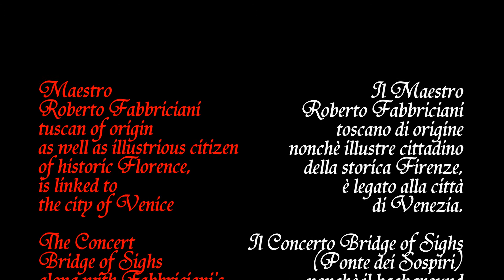"1st & 2nd MOVEMENTS" by Roberto Fabbriciani (from "Bridge of Sighs Concerto")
A moment of exquisitely Italian classicism by flute virtuoso recognized all over the world, Maestro ROBERTO FABBRICIANI, in one of his latest recordings. The "1st & 2nd MOVEMENTS (Adagio and Andante)" by composer, arranger & producer BEPPE CANTARELLI, are also the opening movements in an upcoming album-cd, "BRIDGE OF SIGHS CONCERTO."
A sound design that goes well with some images of the Italian Renaissance featuring both Tuscuny's and Venice's landscapes and scenaries, which Maestro FABBRICIANI creates with a very touching and evocative performance.

- flute by ROBERTO FABBRICIANI
- orchestrated, conducted & produced by BEPPE CANTARELLI

(p) 2021 Rap Opera Records USA and B.J.R. & S.C.C. Music Enterprises Ltd., London (U.K.)

video production by U.C.U.B. Productions, Los Angeles